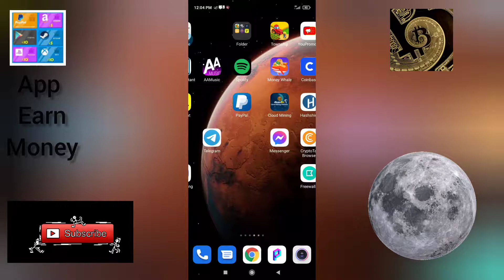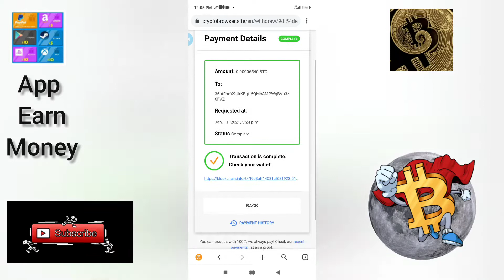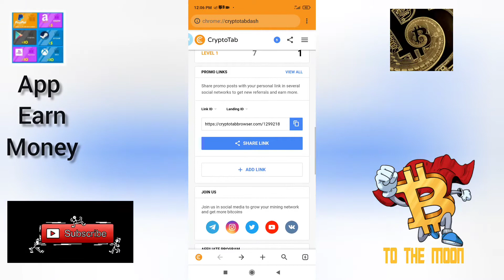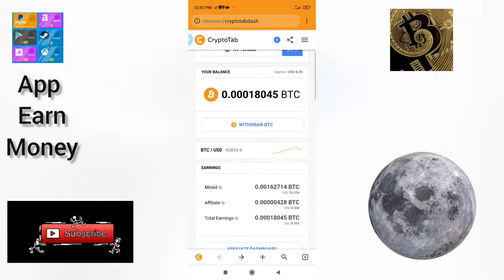Best browser for earn free bitcoin 2021 ✅✅✅